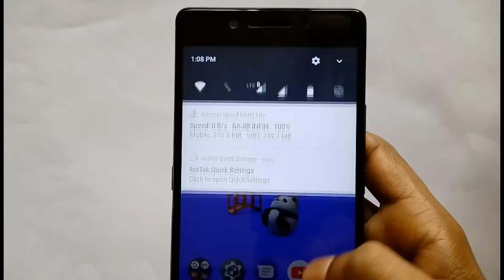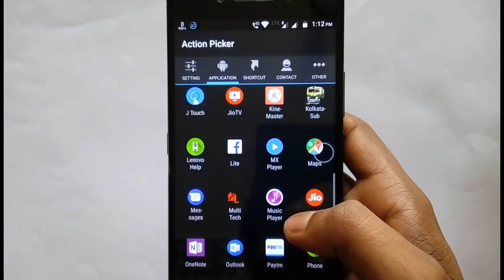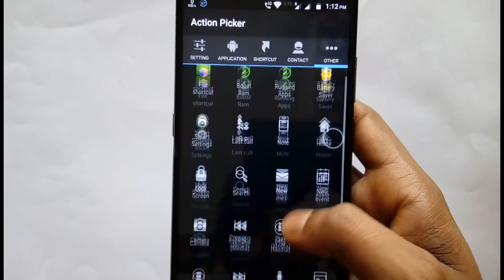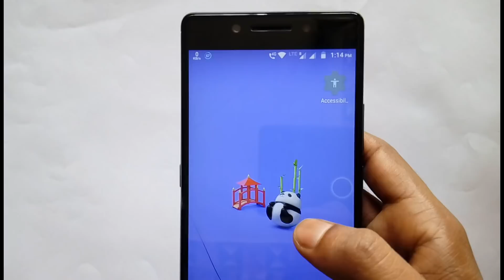শুধু এই কাজটি করুন তারপর মজা দেখুন|AntTek Quick Settings App, Change Your notification panel.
AntTek Quick Settings is a decent app  to quickly alter device settings, launch apps, quick calls.

XDA forum: "Plenty of setting apps, but this one takes the idea to a whole new level"

** To remove red bar, you should exit app by press back key **

This app brings Jelly Bean Quick Setting to Android 2.1+ with plenty of customization (don't need ROOT!!). It's more than regular quick settings. You can customize to add different things to quick setting panel, including (over 75 built-in actions).